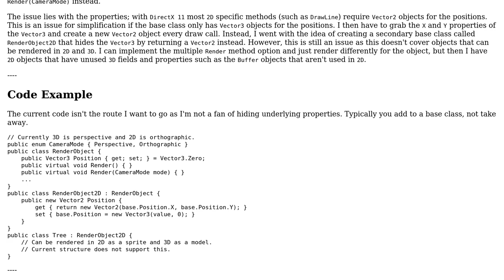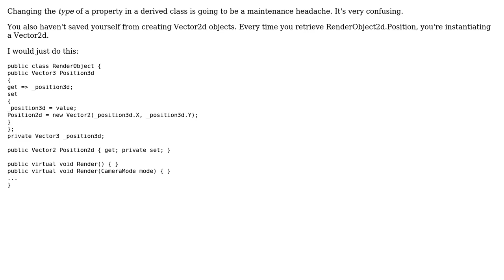Software Engineering: Redesign Issue (Multiple Inheritance without Multiple Inheritance)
With thanks & praise to God, and with thanks to the many people who have made this project possible! | Content (except music & images) licensed under CC BY-SA | Music | Images & others | With thanks to user Taco ??? user 17 of 26 and the Stack Exchange Network Trademarks are property of their respective owners. You are responsible for your own actions.